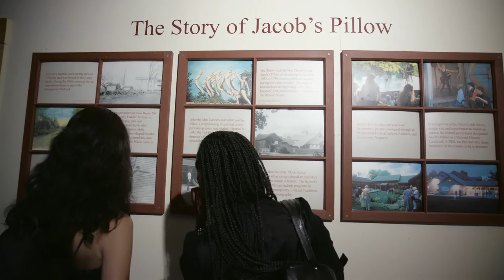2016 DanceMotion USA℠ Follow-on Program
In August 2016, 5 international artists participated in a two-week Professional Development Program (PDP) in conjunction with the BAM Education department and Creative Capital.  Participants (nominated by Artistic Directors of Dance Heginbotham and Limón Dance Company) were artists and arts managers from Indonesia, Laos, Madagascar, and Zambia. During week one, the group took part in Creative Capital’s Summer Intensive, which included four days of intensive, hands-on, professional development workshops, beginning with business planning, continuing with strategic and visibility marketing, social media, and mission building. During week two, the group toured multiple cultural spaces, went to open rehearsals with DMUSA alumni companies including Mark Morris Dance Group and Seán Curran Company, participated in roundtable discussions, and visited Jacob’s Pillow Festival. The group included the following participants from the following countries of origin:

Mark Chilongu - Executive Director of Africa Directions from Lusaka, Zambia.

Elijah Zgambo - Executive Director of Street Culture Events & Arts from Lusaka, Zambia.

Saroy Rakotosolofo – Dancer / Choreographer from Antananarivo, Madagascar

Jeannie Park - Director of Bagong Kusudiardjo Arts Community (PSBK) from Yogyakarta, Indonesia

Thip Luanglath – Managing Director of Laobangfai Academy from Vientiane, Laos

The 5 international artists were paired with local artists as partners in learning throughout the two-week program. The local artists included the following participants:

Sydnie L. Mosley – Founder and Artistic Director of SLMDances in New York, NY.

Kwame Shaka Opare – Choreographer / Performer in Baltimore, MD.

Jenny Rocha – Artistic Director of Rocha Dance Theater and Artistic Director of The Painted Ladies in Brooklyn, NY

Šara Stranovsky – Interdisciplinary Artist / Performer in Brooklyn, NY

Mandarin Wu – Artistic Director of Mandarin Orange Performing Arts in Queens, NY

Video produced by Meerkat Media, LLC

DanceMotion USA℠ is a program of the US Department of State, administered by BAM, which connects America's finest dance companies with international artists and communities.